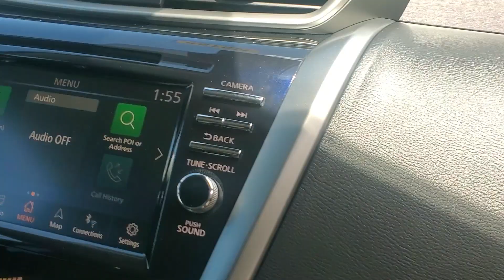2023 Nissan Murano N2185